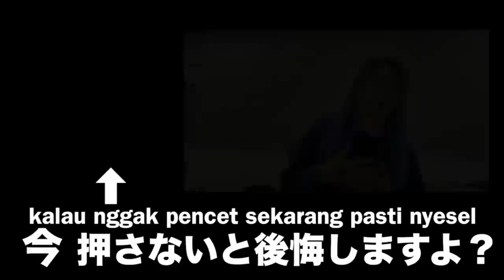お金と成功、本当の幸せとは何か？【レペゼンフォックス】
DJ社長 の お金と成功、本当の幸せとは何か？です。

RepezenFoxx-レペゼンフォックス-の切り抜きチャンネルを運営している
DJ KIRINUKIと申します。

DJ社長風やオリジナルの編集を中心に？アップしていきたいなぁと思ってます。

‐人気の動画‐
DJ ふぉい 『うつ病の友達 が 残した最後の言葉 教えちゃる 』【レペゼンフォックス】

‐笑いたい時の動画‐(騙されたと思って見てみて)
【レぺゼンの虎】志願者 DJ ふぉい 『遊ぶお金が欲しい。リターンは・・』【 レペゼンフォックス 】